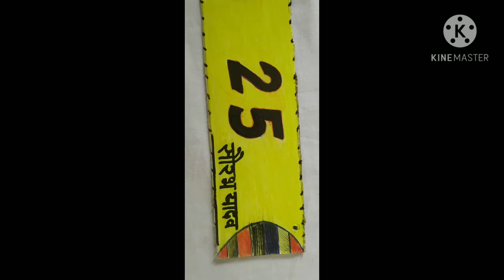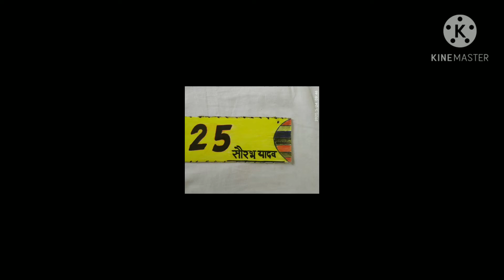मेरी पहली विडियो /First time Face Camera